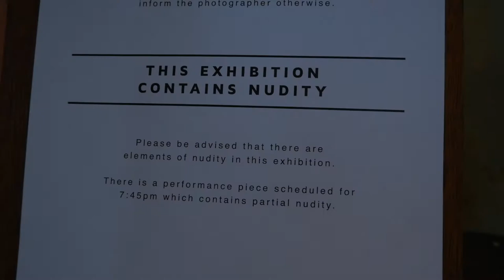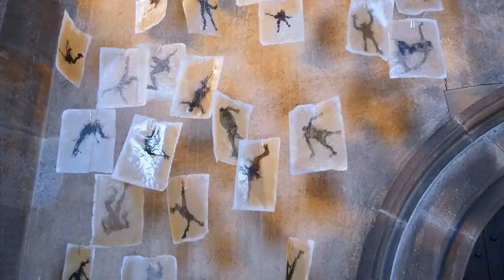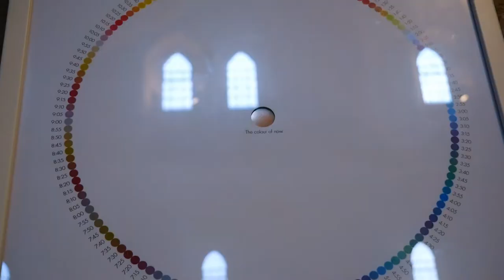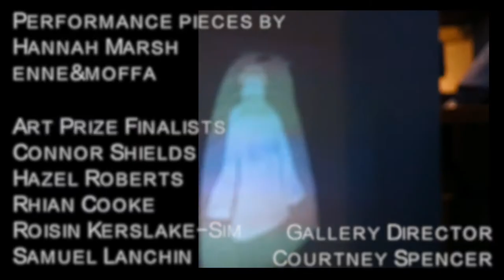Left Bank: Leeds Art Prize Exhibition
Established Beyond Productions
in collaboration with Left Bank Leeds, presents the Leeds Art Prize Exhibition on 18/07/2018